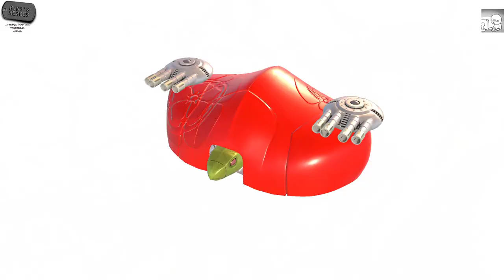VASARA Collection (PC, 60fps)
Norbert gets killed a LOT playing:
VASARA - 1:10
VASARA 2 - 14:52
VASARA Timeless - 33:12

Save 90% until 7 April 2020. Game is just 71p!